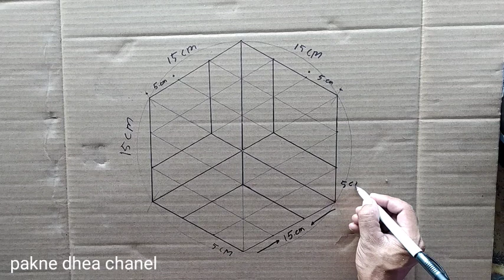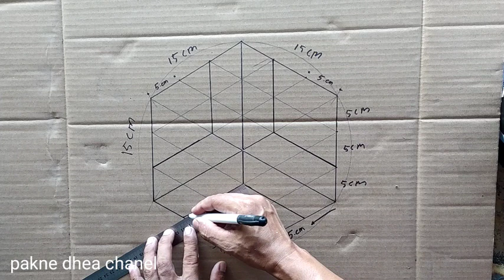AMAZING CAT TEMBOK 3D || 3D WALL PAINTING DESIGN IDEAS ||TUTORIAL CAT TEMBOK BERMOTIF 3D || PAINT 3D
Room 3d wall painting design, mural dinding3d, opticalillusion drwing,3dwall painting techiques, tutorial cat tembok 3d,3d wall painting image, cat geomatric 3d simpledrawing,simple artpintura decorativa efeito 3d